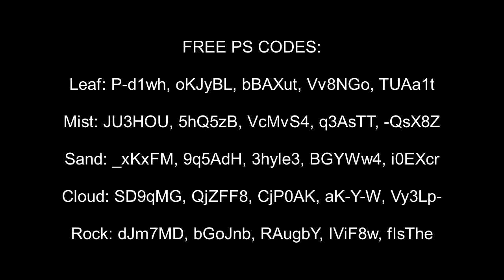Shindo Life Weapons and Showcase (4 Weapon) and Free PS codes :)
I apologize for the messy running around as this is real-time of me finding it hope it still helps.
Locations:
Giant Folding Fan: 0:10
Mifune: 1:28
Dual-Bladed Scythe: 4:11
Garian: 5:28

Showcase:
Giant Folding Fan: 0:45
Mifune: 3:15
Dual-Bladed Scythe: 4:53
Garian: 7:20

PS: 7:55